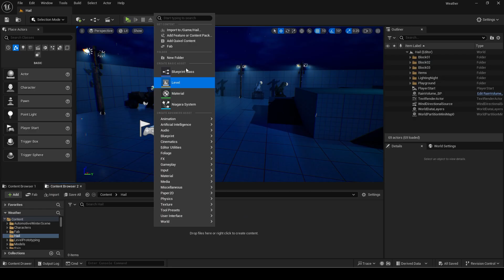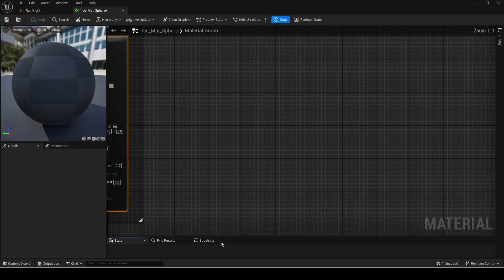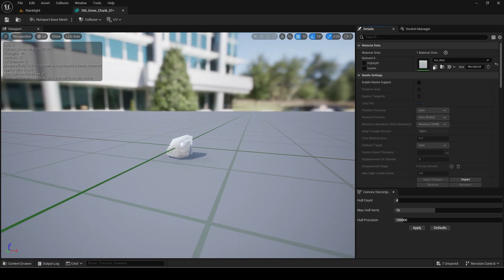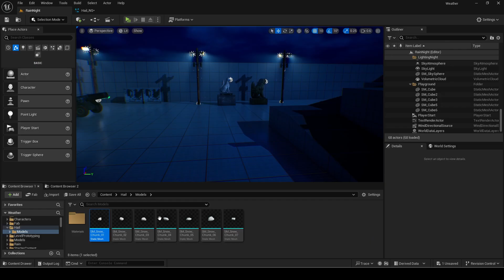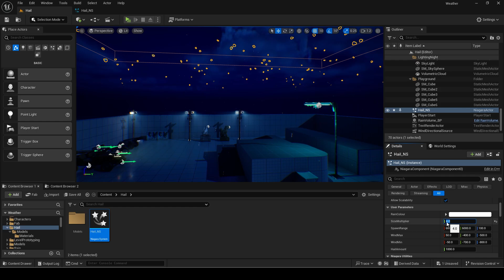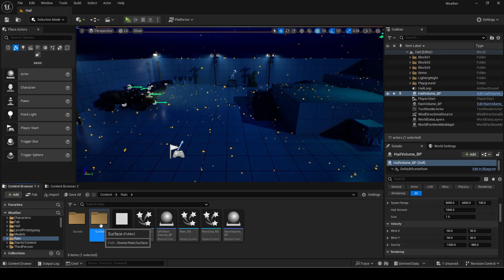How to make hail in Unreal Engine 5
In this tutorial I show how you can make stylised hail in Unreal Engine 5 which breaks up into smaller pieces on impact. They will scale down to look like the pieces are melting. It is an extension/add-on to my previous rain tutorial. The hail is easy to add with customisable amount, spawn range, size, and wind. You can adjust the values to make it fit your scene!